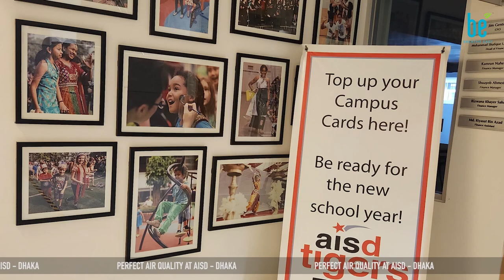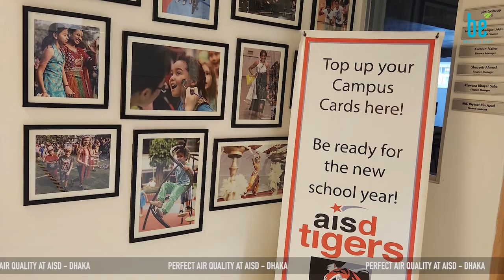American Int'l School, Dhaka ensures well-being of its students | BreatheEasy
American International School, Dhaka has clean air in the entire school premises that enable the students and the staff to breathe fresh air and stay brighter. The air purification solutions from Breathe Easy have created best air quality at the school.

Toll-Free Number: 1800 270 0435